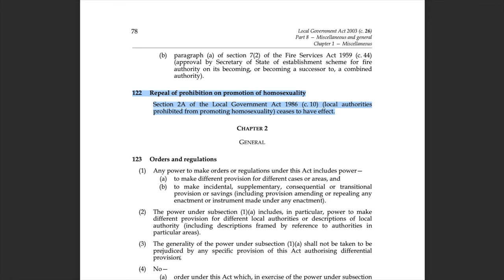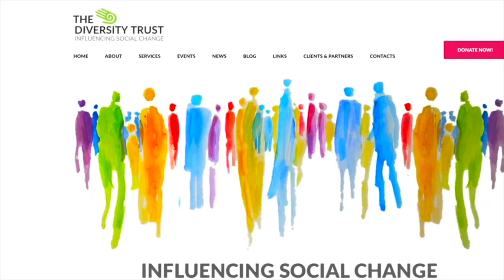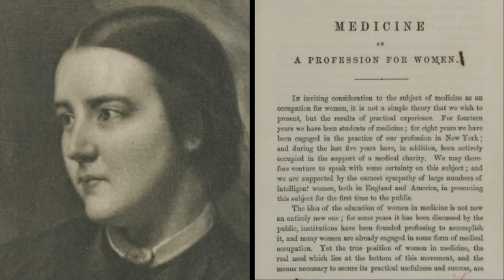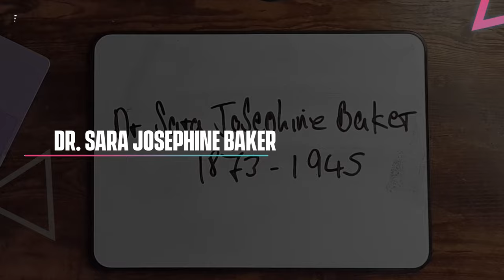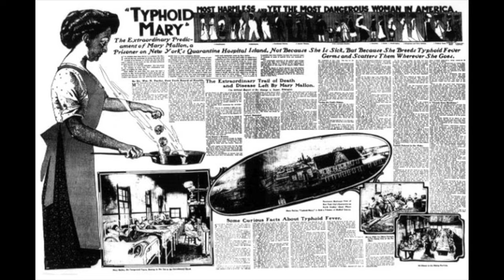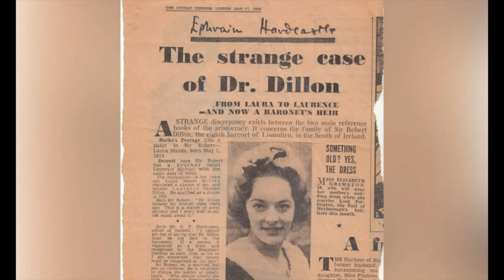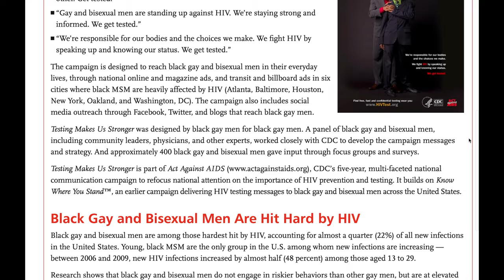LGBT History Month 2024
February 2024 marks 20 years since we first celebrated LGBT History Month, which was founded by Schools OUT co-chairs, Paul Patrick & Sue Sanders.

This years theme recognition of the historic and recent contributions of LGBT people to the field of Medicine and Healthcare.

The Diversity Trust

Start having more accessible conversations about the experience of your employees from diverse backgrounds.

0:00 Intro
00:17 Section 28
02:06 The Diversity Trust
03:10 Sophia Jex-Blake
04:25 Dr Sara Josephine Baker
05:46 Michael Dillon
07:08 Professor Kevin Fenton
08:35 Outro

Rode Video Mic NTG
Neewer Ring Light
Aputure Amaran T4C RGBWW LED Tube Light
NEEWER RGB1200 60W RGB LED Video Light
Wellbeing Books

💡Finding Inner Safety: The Key to Healing, Thriving, and Overcoming Burnout - Dr Nerina Ramlakhan

💡Softer Success: Prevent Burnout, Find Balance, Re-define Your Success - Cara De Lange

💡Managing People in the New Normal: Principles Based on Mental Health and Wellbeing - Richie Perera

💡Never Split the Difference: Negotiating as if Your Life Depended on It - Chris Voss